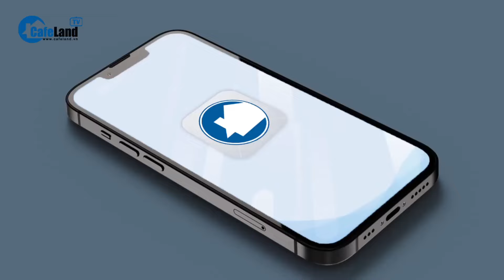Giá mở bán bất động sản “NHÀ GIÀU” vẫn tăng dù thị trường khó | CafeLand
Giá mở bán bất động sản “NHÀ GIÀU” vẫn tăng dù thị trường khó
Dù thị trường bất động sản đang ở thời điểm khó khăn thanh khoản nhưng nguồn cung phân khúc bất động sản dành cho giới nhà giàu vẫn mở bán. Đặc biệt, giá bán còn tăng hơn dự án mở bán trước đó.  Cụ thể ra sao, các bạn cùng theo dõi tiếp video này nhé.